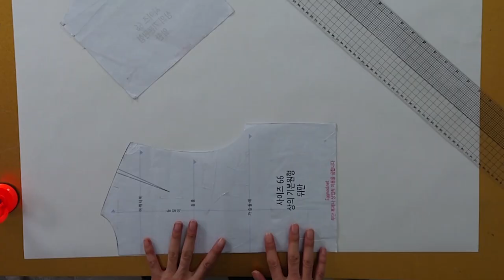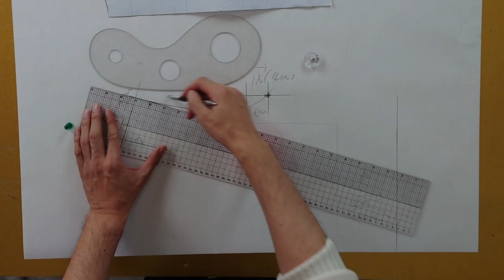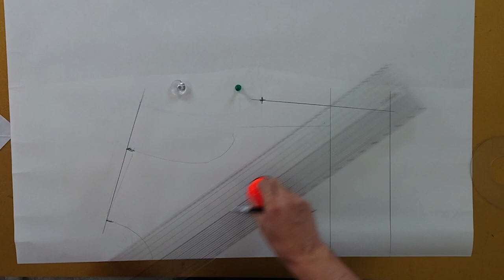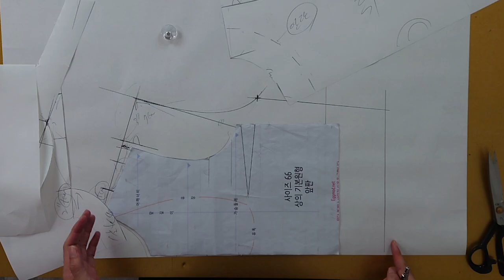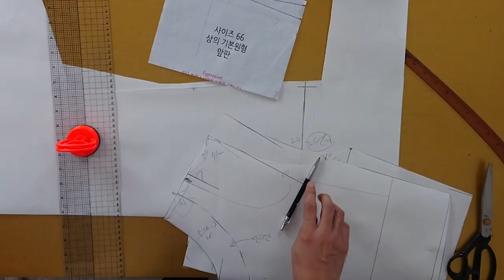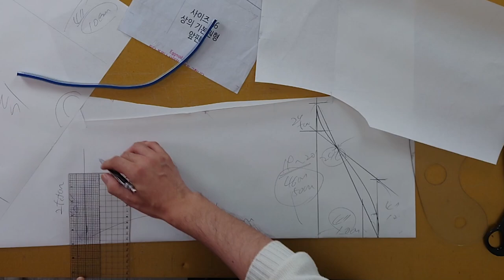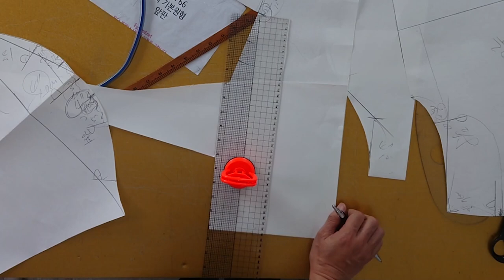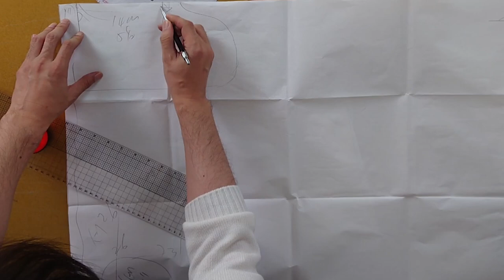[옷만들기의정석 68화 _ ★★이번주 무료패턴 ★★ / 체크 셔링 롱원피스 ]